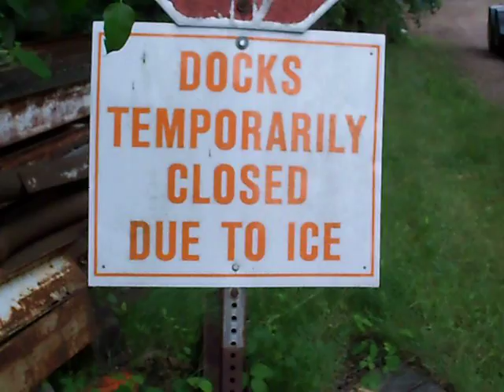YACHT SEEADLER 11.MOV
Check, check, and check it again.